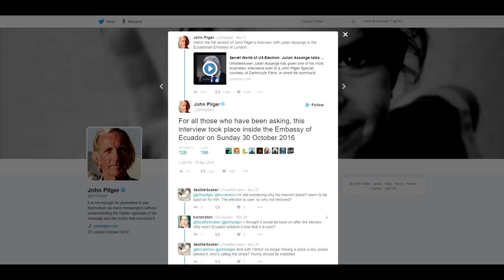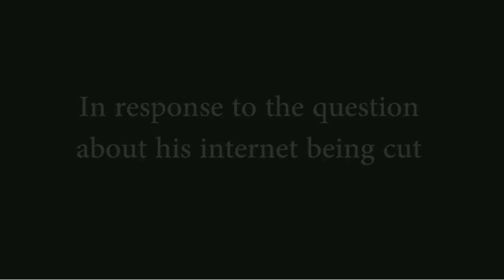Julian Assange: Strange Anomalies Last Major Interview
Strange Anomalies happening with the last major interview with  Julian Assange